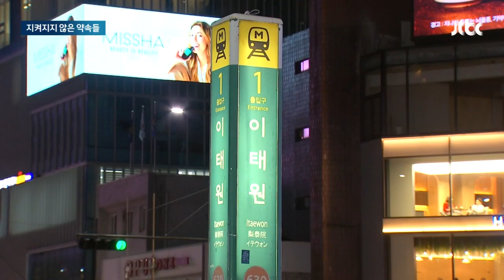매뉴얼도 의료 인력도 '그대로'…1년 지났지만 '제자리 걸음' / JTBC 뉴스룸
이태원 참사 당일, 재난 응급의료 체계, 즉 '컨트롤 타워'가 제대로 발동되지 않아 사고를 더 키웠다는 지적이 있었죠. 1년이 지난 지금은 얼마나 달라졌을까요. 저희가 확인해보니 매뉴얼을 바꾸겠다고 했지만 그대로였고, 인력와 예산을 충원하겠다고 했지만 정부의 약속은 지켜지지 않았습니다.

박소연 기자입니다.